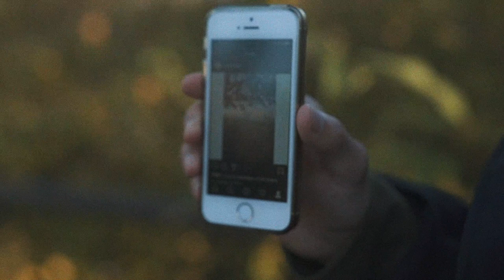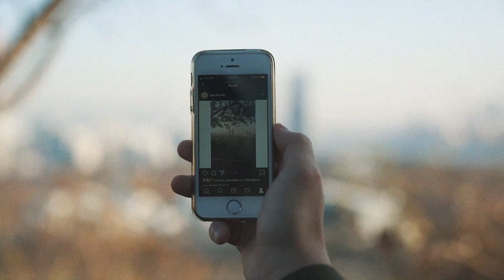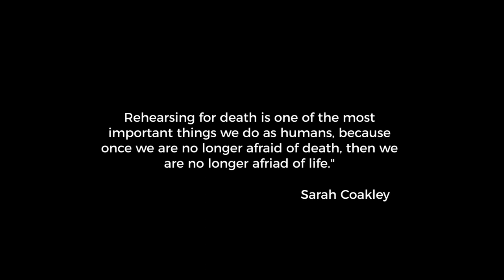A Conversation about Death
I consider Sooho to be one of my closest friends. Not only were we room mates in college and good friends, we were also work colleagues. You don't often get all three in one person.

This year he came back to South Korea (and i happened to be here as well. having a baby ;). We made this video together. It's about death: the death of his Mom, his thoughts on death, and a bit about dealing with grief.

To questions that stuck out the most to me were: How will you live differently knowing you will die? Knowing you will die, will you say everything is meaningless, or create the most meaning out of it?